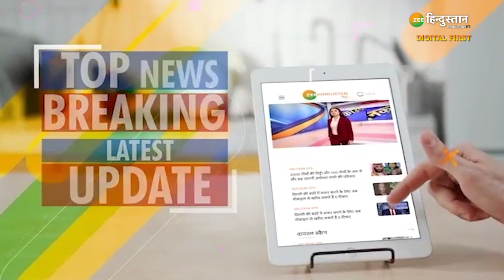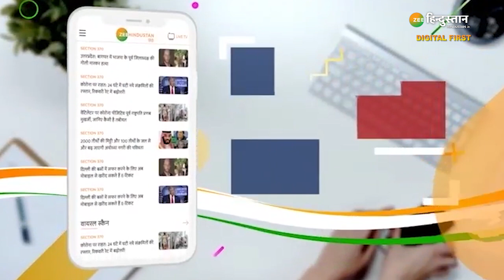Bihar में बड़ा ठण्ड का केहर | Exclusive | Motihari | Winters | Weather Report | Digital First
About Channel